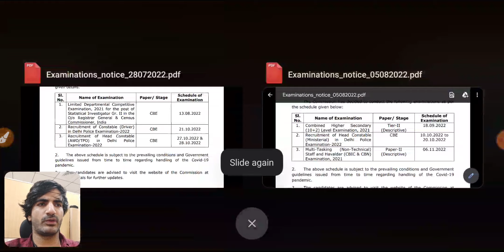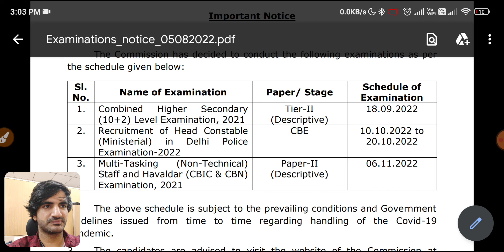SSC MTS 2021 Descriptive Examination Schedule out | Delhi police Head Constable Exam on same dates